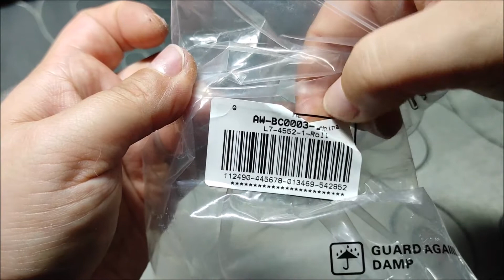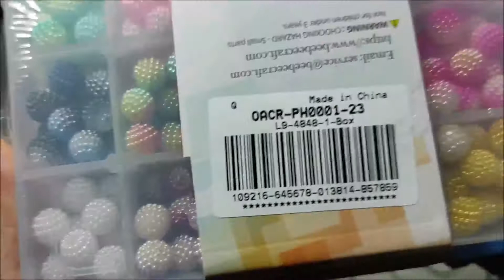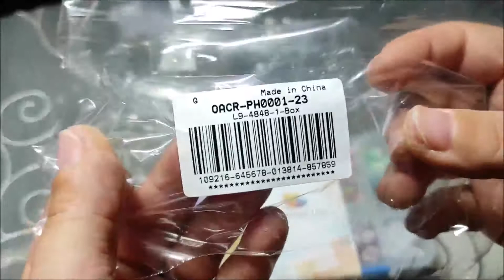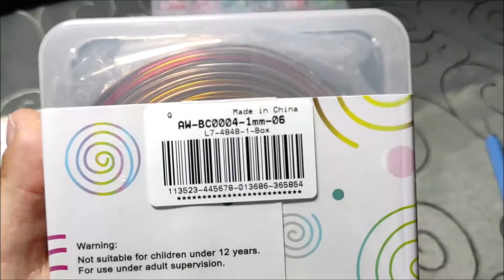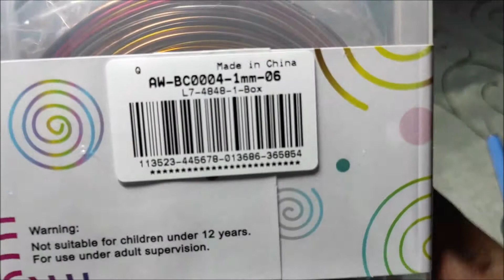Shopping Haul #99 - Cooperation mit PandaHall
1.Pandahall ist ein Grosshändler ,der Schmuck Perlen, Zubehör & Edelsteine online verkauft.

3. einige Produkte

code: AW-BC0003-10B   name: Spiral Aluminium Basteldraht für Halskette Armband

code: AW-BC0004-1mm-06 name: Aluminiumdraht (18 Gauge / 1mm, 306 Fuß / 93.6 m)